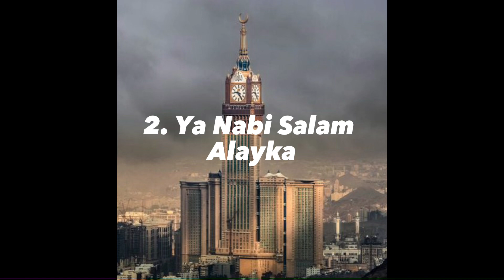Nasheed playlist✨ | For studying 📖 | Relaxing and soothing 🌸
Relaxing 😌Nasheeds for studying 📖 and listening 🎧